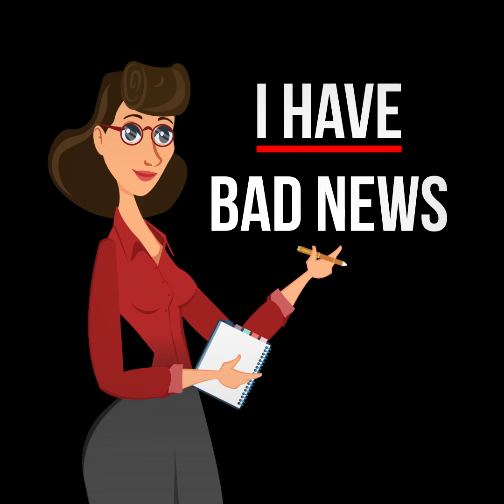What If We Didn't Need To Sleep? | IFLAND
What if we didn't need to sleep? Life is so short, and we waste so much time on trivial issues. You know that one-third of human's life is spent in a dream! At that time, we could deal with so many important and useful things. Surely you have often dreamed of extra hours in а day. We have great news, now you have 8 extra hours! From now on, humanity no longer needs a dream! What will you do? In the meantime, you have not decided yet, let's see how the familiar world will change from this innovation!
Sources for this episode:
Some Images used under license from Shutterstock.com

Have you ever wondered what would happen if you knew and remembered everything that happened throughout your life? Does that sound crazy or something you wish you were capable of doing? What would have happened if people had wings and were able to fly long distance? Sounds awesome, doesn’t it?

This playlist contains possible theories regarding this interesting subject.

Save this playlist by Ifland and watch animated science and animated infographic videos regarding this topic and learn more.

Do you ever wonder what our lives would be like if some things never existed? Everything seems to be connected
in this world, at least that is what we are always told… Do you agree? What would happen if, for example, internet or cell phones never existed? Do you think everything would be completely different if these two things never existed? What if not everything is actually connected as we are told it is? This playlist by IFLAND contains various theories regarding this subject.

What if today is our last day and tomorrow everything will disappear? There are a lot of different theories regarding the end of the World. But what is the end of the World? What needs to happen in order for the World to end and when will it happen? We could wake up one day and everything will be gone… What if everything disappears tomorrow? What would happen if that is the case? We don’t know the exact answer, although this playlist by IFLAND includes possible assumptions that could very well be the truth!

Can you imagine what would have happened if Germany won World War Two? Imagine going back in History. What do you think Europe would be like if Germans won the war? Would all of the Polish Jews be killed in that case? Would Hungary, Romania, and Bulgaria remain part of Axis? What about Great Britain? Would the Government of it change if Germans won the war? There are a lot of possible theories and outcomes if Allied powers lost?

Do you constantly find yourself thinking, “what if I never find love”, “what if I did this differently”, “what if I took that opportunity, “what if everything disappears tomorrow?”. If so, then IFLAND is exactly what you are looking for!

This world is a very mysterious place indeed. As much as we wish to receive all of the answers to the topics that worry us the most, unfortunately, it is not quite possible, as every decision brings a different outcome. That is exactly when “what if” enters our head. Even though we cannot return to the past or predict our future, we constantly continue to doubt our actions and decisions regardless whether we regret it or not. Every decision, even the little one can completely turn our lives around.

If you are, and even if you do not consider yourself being one, chances are you still occasionally catch yourself “entering the IFLAND”. We, humans, are very curious creatures by nature always seeking the answers and additional information.

IFLAND will help to understand how and why we are constantly questioning our actions. In this channel, you can find all of the latest animated infographics, that will open up your mind and help you to understand yourself better.

Are you interested in animated science? Here, you can find a visual representation of what is really going on in our minds!

Are you hesitating about sharing your “if” thoughts with friends and family? IFLAND contains a lot of mindblowing animation movies that will put your mind at ease and supply with additional surprising information!